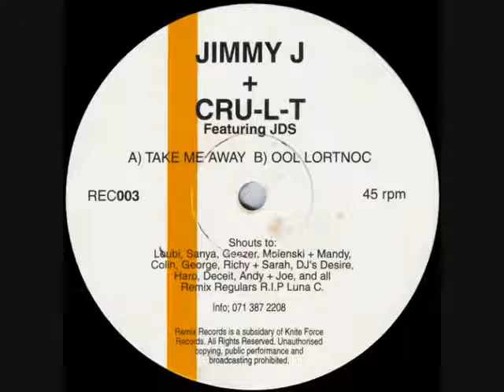Jimmy J & Cru L T Take Me Away